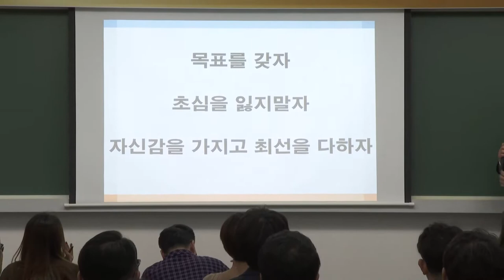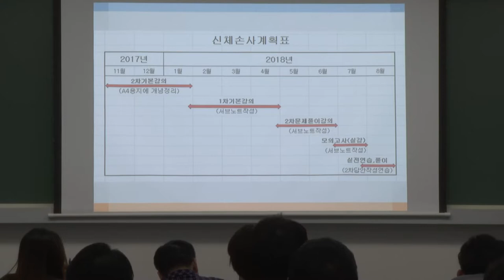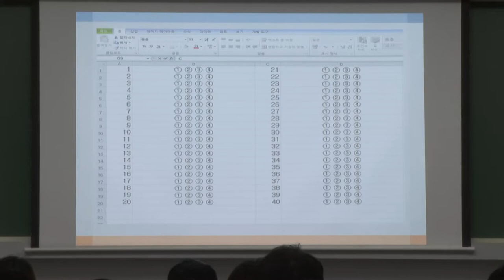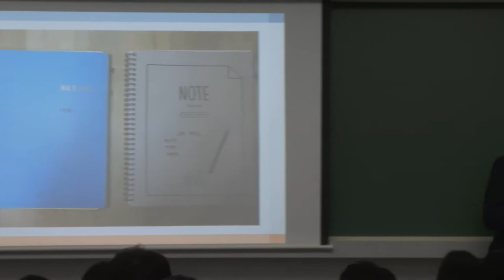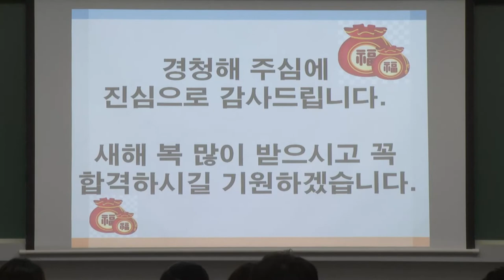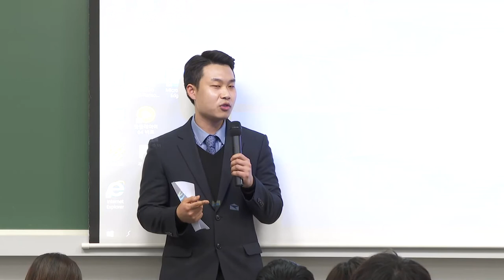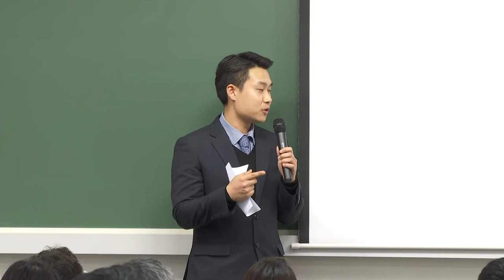인스TV 자격증 설명회 - 합격자